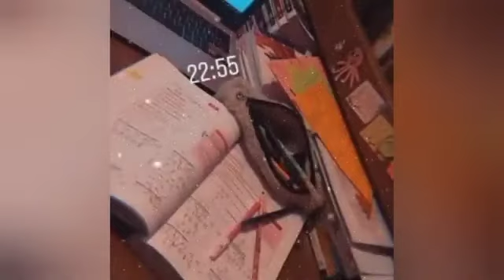Tum jab bi aaoge mujhe badla hua hi paoge ✓study📚 motivational video#shorts